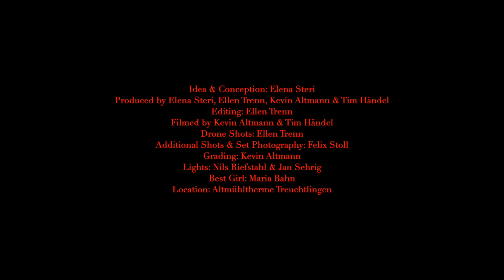LNA - Puzzleboom (Official Video)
P U Z Z L E B O O M

Starring:
Sophie Clara Muhoscholi
Elena Steri
Bastian Kilper
Hannah Wiese
Florian Kenner

Idea & Conception: Elena Steri
Produced by Elena Steri, Ellen Trenn, Kevin Altmann & Tim Händel
Editing: Ellen Trenn
Filmed by Kevin Altmann & Tim Händel
Drone Shots: Ellen Trenn
Additional Shots & Set Photography: Felix Stoll
Grading: Kevin Altmann
Lights: Nils Riefstahl & Jan Sehrig
Best Girl: Maria Bahn

Location: Altmühltherme Treuchtlingen
Special Thanks to Claudia Schäfer & Benedetta Muhoscholi

Written & performed by Elena Steri
Drums & Percussion by Bastian Kilper
Synths & Noise by Jan Kerscher
Produced & mixed by Jan Kerscher at ghostcityrecordings.com
Mastered by Joe Joaquin @ Custom Mojo